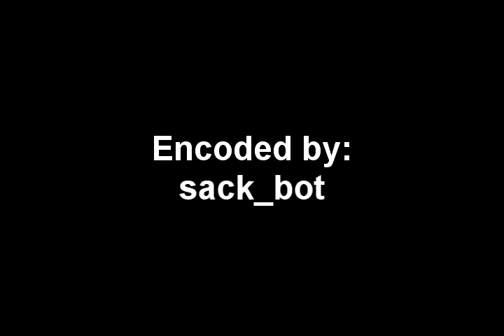TAS Psycho Waluigi levels 1-3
by sack_bot